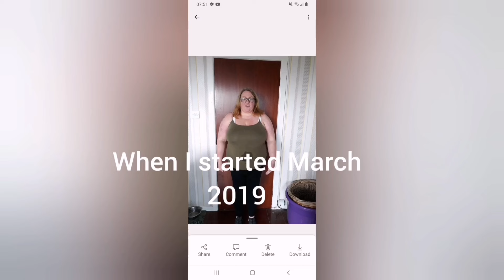w.i.a.t 25/3/24 TO LOSE WEIGHT | SLIMMING WORLD